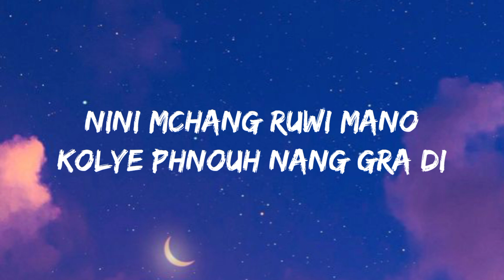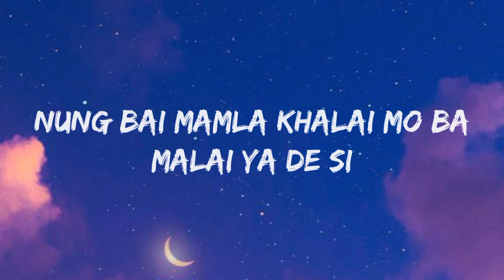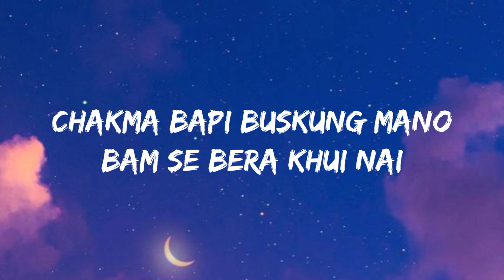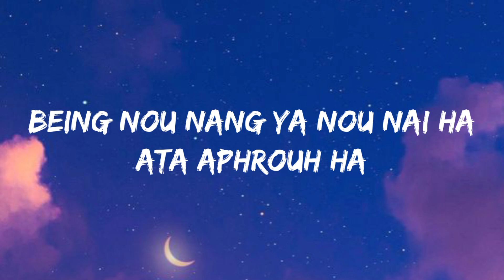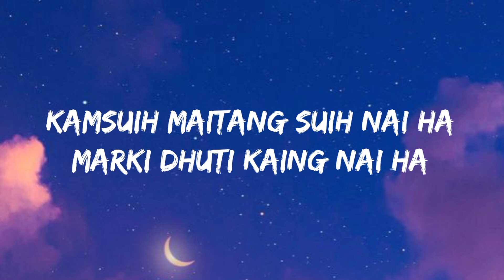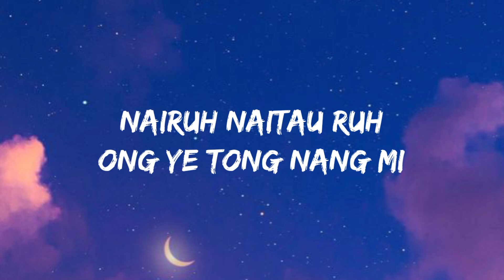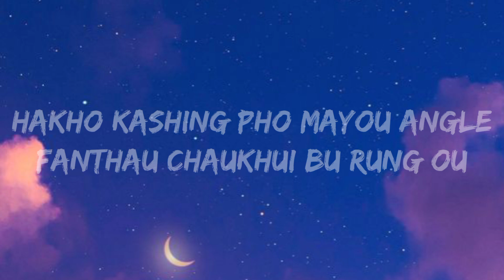Naidi Naidi || kaubru lyrics || Manorama & KBC || Uainsou9ha & Pinki Chakma || Ramesh bru